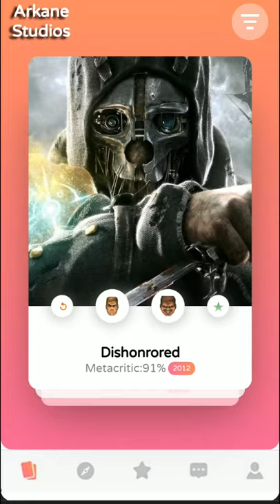All Arkane Studios Games (Deathloop, etc)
A rundown of all the games developed or co developed by the the fantastic arkane studios.

Arkane Studios SASU is a French video game developer based in Lyon. It was founded in 1999, and released its first game, Arx Fatalis, in 2002. Arkane Studios opened a second studio, Arkane Studios Austin, in Austin, Texas, in July 2006. The studio is most known for creating the Dishonored series.